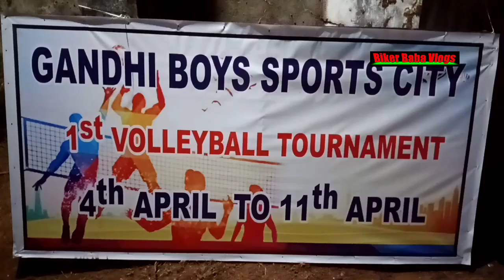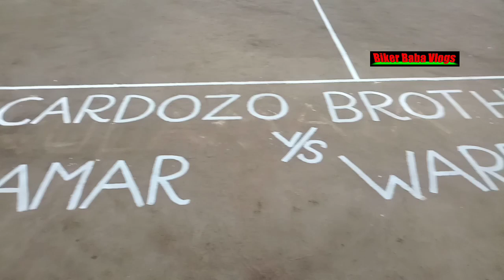Samar warriors Vs Cardozo Brothers 1st semi-final | first all Goa volleyball Tournament Raia Ghandhi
this video on is based on first all Goa volleyball Tournament matches that are playing in South Goa GoaRaia Ghandhi road India Asia. today's team, Samar warriors Vs Cardozo Brothers. 1st  semi-final.

Samar warriors Vs Cardozo Brothers
Cardozo Brothers Vs Samar warriors
first all Goa volleyball Tournament Raia Ghandhi road India Asia
volleyball Tournament Raia Ghandhi road India Asia
Goa volleyball Tournament
Goan volleyball teams
volleyball teams
Goan haritage
haritage of Goa
Goa sports
South Goa
volleyball matches
biker Baba vlogs
biker babaji
biker Baba
biker vlogs
Baba vlogs
bbc